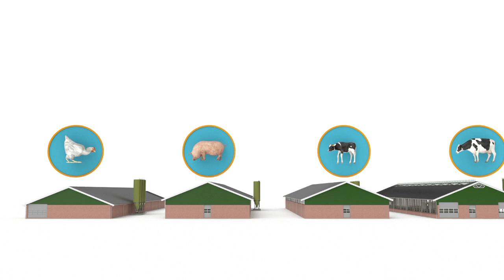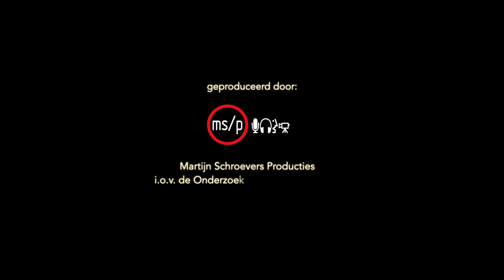Stalbranden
De afgelopen jaren zijn honderdduizenden dieren bij stalbranden omgekomen. De gevolgen van een stalbrand zijn vaak desastreus voor dieren in die stal en zeer ingrijpend voor veehouders. De dieren verbranden levend, stikken door rook of raken ernstig gewond. Dit maakt dat stalbranden vaak emotionele reacties oproepen in de samenleving.

Omdat het erop leek dat het aantal stalbranden en het aantal dieren dat daarbij om het leven komt niet afnamen, heeft de Onderzoeksraad voor Veiligheid besloten een onderzoek naar stalbranden te doen. De Raad beoogt met dit onderzoek het aantal stalbranden, en het dierenleed als gevolg van die branden, te verminderen.